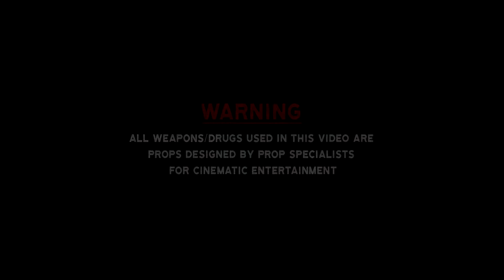Genn ft Lil Splash | "Sickest In da City" (Music Video)